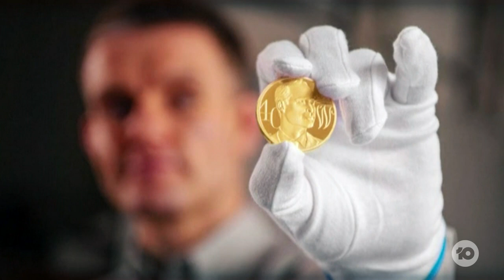Anthony Albanese’s First Trip As PM To Quad Meeting With US, Japan And India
Anthony Albanese has made his first trip as Prime Minister to join the Quad group of nations meeting. He met with US President Joe Biden, Japanese Prime Minister Fumio Kishida and Indian Prime Minister Narendra Modi in Tokyo.